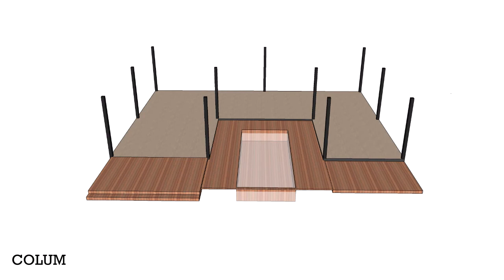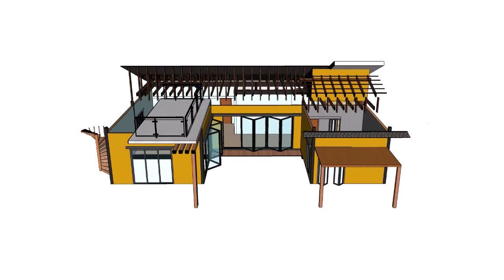Rumah Bandar Tapi Feeling Kampung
BEEBUZZ diambil daripada perkataan bee iaitu lebah yang diaplikasikan pada bahagian warna kuning rumah ini manakala buzz adalah bunyi yang dihasilkan oleh lebah. BEEBUZZ lebih disebut kepada perkataan BEBAS iaitu bebas dari kesibukan dia bandar kerana rumah bungalow ini dibina di kawasan kampung yang mana lebih menenangkan.

MUHAMMAD FAKHRI ADDIN KAMARUDIN